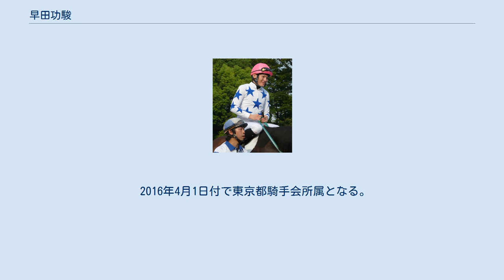早田功駿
早田 功駿（はやた こうしゅん、1990年1月9日 -）は、地方競馬の大井競馬場に所属する騎手である。
 2007年3月31日付けで地方競馬騎手免許を取得し、阪本一栄厩舎からデビュー。
2007年4月16日大井競馬第2競走C3十組十一組条件戦6番人気コアレスギャルで初騎乗（14頭立て13着）。
同年5月23日大井競馬第2競走3歳条件戦を3番人気ネンガンで優勝し、初勝利。
 2009年1月12日第23回全日本新人王争覇戦出場（12頭立て4着）。
 2010年11月1日付で阪本一栄厩舎から栗田知治厩舎へ所属が変更された。
 2013年1月1日付で中村護厩舎へ所属が変更となった。
 2015年6月23日、第5回大井競馬2日目第11競走（第5回優駿スプリント）をルックスザットキルで優勝し、重賞初制覇。
同年6月25日には第5回大井競馬4日目第6競走（C2十組十一組条件戦）をナンセイキセキで優勝（13頭立て1番人気）し、地方競馬通算100勝を達成。
 2016年4月1日付で東京都騎手会所属となる。
 ルックスザットキル（2015年優駿スプリント、習志野きらっとスプリント、2016年アフター5スター賞）